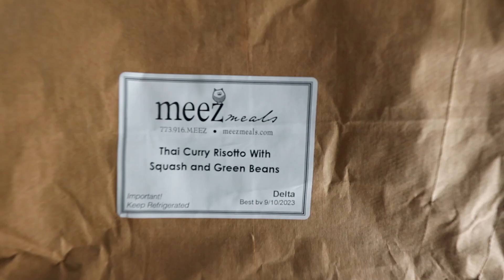Thai Curry Risotto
We’re pairing the vibrant flavors of Thai curry with the mellow creaminess of a classic risotto. And to make it even easier, we’re baking it in the oven instead of the usual fussy stove-top version. With acorn squash, green beans and arugula,  plus a sprinkling of sesame and cucumber it’s a fun twist on Thai that we just love.